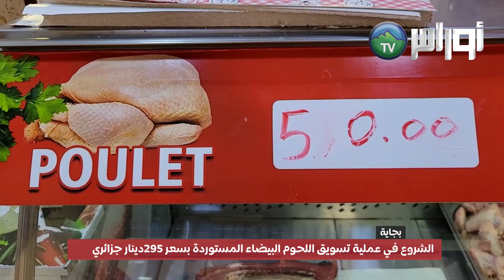تسويق اللحوم البيضاء المستوردة بسعر 295 دينار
الشروع في عملية تسويق اللحوم البيضاء المستوردة بسعر 295دينار جزائري